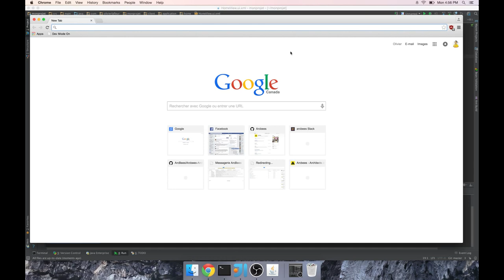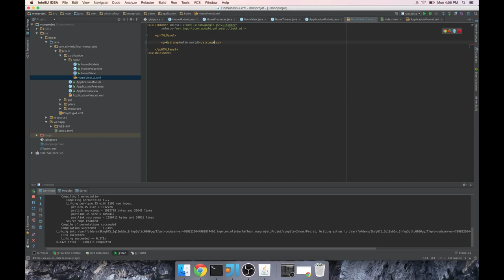Démarrer une application web GWTP avec IntelliJ